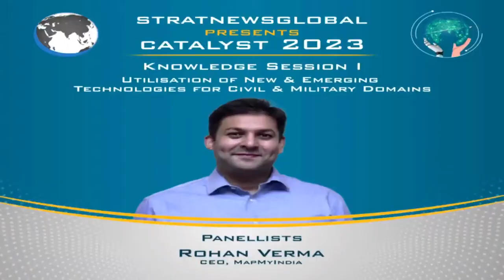New Technologies And Their Utilisation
Leading practitioners and industrialists in the areas of space, quantum technologies and digital application discuss the ways to fully utilise the technologies for practical applications in the country for both civil and military domains. Listen to a former head of Defence Space Agency, among others, to understand how technology benefits everyone if utilised correctly.